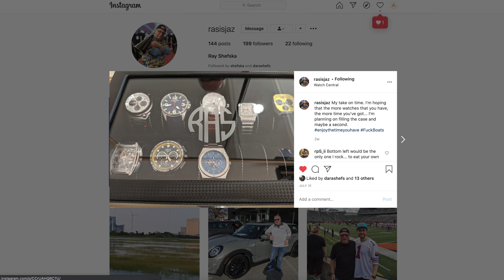FINALLY: Used Car Prices Have Peaked!! Insights from Inside the Car Dealership RIGHT NOW (+ Hertz)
Negotiating tips, money-saving tricks, and car buying advice from Your Auto Advocate team of experts

Today Ray and Zach share new insights about the used car market. Between the Hertz Rental Car liquidation, new car supply being incredibly low, and government stimulus about to end, used car prices appear to have peaked. Ray and Zach report on what they've heard from people working directly in the dealership.